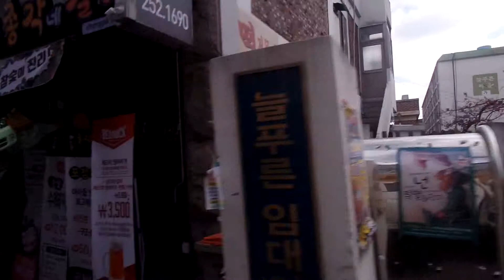Korea Bus Travel to Jeonju ( Jeonju Trip ).전주 송천동 거리 ..North Jeollado. 全州旅行 . Jeonju.. . KOREA